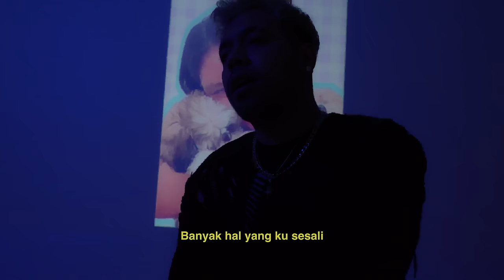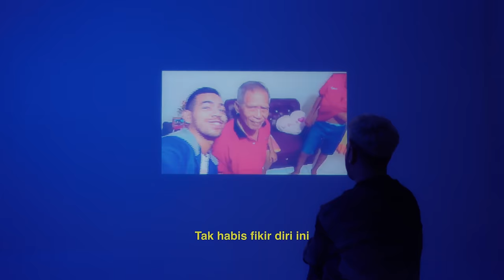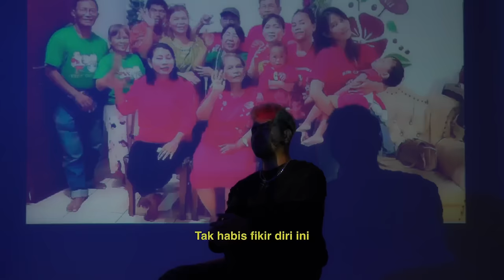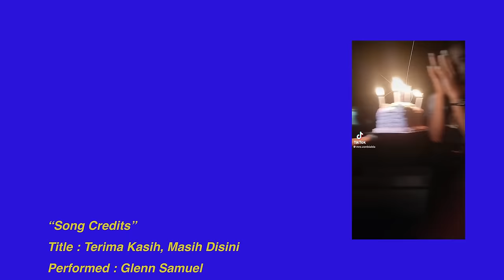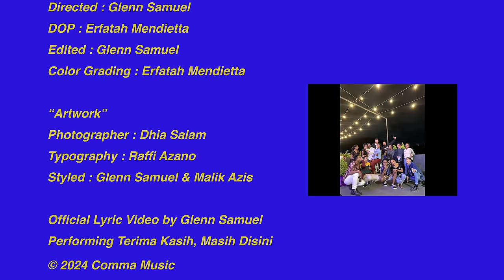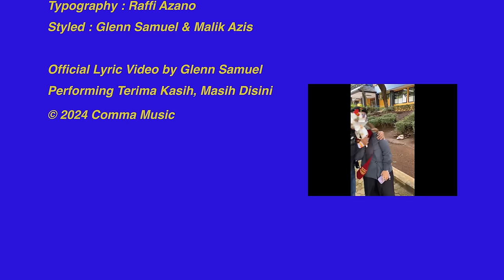Glenn Samuel - Terima kasih, Masih Disini (Official Lyric Video)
Musisi berbakat Glenn Samuel akan merilis Mini Album perdana berjudul "Egen". Mini Album Egen berisi total 5 lagu. yang akan dirilis secara resmi pada tanggal 20 september 2024 dan siap memanjakan para penggemar musik di seluruh Indonesia. judul “Egen” untuk Mini album perdana Glenn Samuel di ambil dari nama panggilan akrab orang terdekat Glenn Samuel, selain itu arti kata
Egen dalam bahasa hungaria artinya adalah “Di Langit”.

Mini Album ini terdiri dari lima lagu di mana 4 di antaranya sudah dirilis dalam bentuk single Seperti lagu “Tatap Aku sebentar” yang menjadi single perdana Glenn yang dirilis pada tanggal 7 october 2022. Kemudian diikuti dengan single berikutnya “Sang perisau”, lalu “will u?” Yang berhasil mencapai 2 juta pendengar pada platform musik spotify, dan “Nona manis” yang menjadi single ke empat Glenn. "Terimakasih, Masih Disini" merupakan single penutup dalam Mini Album Egen

“Terimakasih, Masih Disini” ditulis oleh Glenn Samuel yang dibantu oleh Yafi Aria ini, terinspirasi dari sebuah rasa syukur atas semua hal baik yang kita terima dari sosok-sosok yang sangat berarti dalam hidup setiap kita.

lagu ini bukan sekadar lagu tentang berterimakasih, tetapi juga lagu ini adalah bentuk rasa syukur atas cinta dan kasih sayang dari Tuhan, keluarga, sahabat, pasangan dan semua yang senantiasa ada untuk kita semua. “Terkadang kita terlalu sibuk dengan yang jauh sehingga kita lupa untuk menyenangkan atau bahkan sekedar mengucapkan terimakasih kepada yang paling dekat

Song Credits”
Tittle : Terima Kasih, Masih Disini
Performed : Glenn Samuel
Written : Glenn Samuel & Yafi Aria
Composed : Glenn Samuel & Yafi Aria
Vocals Produced : Barsena Bestandhi
Vocals Recorded at Eleander Studio
Edited : Heri Alesis
Mixed: Ano Stevano
Mastered : Ano Stevano

“Music Credits”
Produce by Stevanus LJ

“Lyric Video”
Produced : Glenn Samuel
Directed : Glenn Samuel
DOP : Erfatah Mendietta
Edited : Glenn Samuel
Color Gradding : Erfatah Medietta

“Artwork”
Photographer : Dhia Salam
Typography : Raffi Azano
Styled : Glenn Samuel & Malik Azis